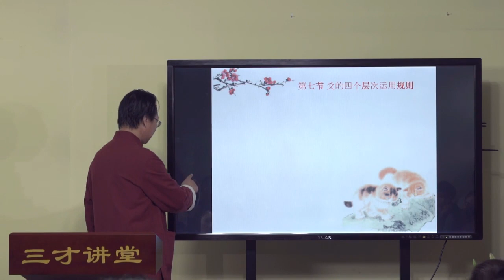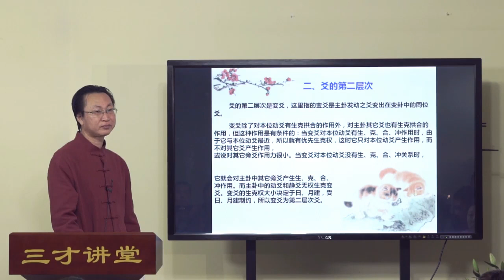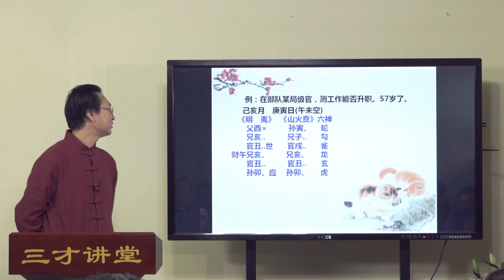曲炜老师 六爻精修 第15集 伏神运用举例及爻的层次运用规则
【详细目录】
曲炜老师 六爻精修  60集
第01集 开课前言及如何学习六爻
第02集 六爻预测应该注意的关键事项
第03集 六爻起卦应该注意的关键问题
第04集 断卦基本规侓规则之爻的旺衰状态判定原则
第05集 旺衰判断技巧举例详细讲解
第06集 爻逢冲运用规则
第07集 高层次爻冲低层次爻，日月建冲爻
第08集 动变爻相冲运用规则
第09集 六合、三合运用规则
第10集 六合、三合具体运用之法
第11集 爻旬空具体运用规则
第12集 墓库及伏神运用规则
第13集 墓库及伏神运用规则
第14集 伏神运用规则
第15集 伏神运用举例及爻的层次运用规则
第16集 爻的层次运用规则举例详解
第17集 爻的层次体现爻的合冲顺序并举例详解
第18集 六爻信息之象提取之卦名信息
第19集 卦名信息详解
第20集 卦名信息秘密详解
第21集 续卦名信息秘密详解
第22集 续卦名信息秘密详解
第23集 续卦名信息秘密详解
第24集 续卦名信息秘密详解
第25集 爻象爻位揭示信息之谜
第26集 继续讲爻象爻位揭示信息之谜
第27集 六亲揭示信息之谜
第28集 继续六亲揭示信息之谜
第29集 继续六亲揭示信息之谜
第30集 继续六亲揭示信息之谜
第31集 继续六亲揭示信息之谜
第32集 继续六亲揭示信息之谜
第33集 六神揭示信息之象
第34集 六神揭示信息之象
第35集 六神揭示信息之象
第36集 六神揭示信息之象
第37集 六神及旺衰动静揭示之象
第38集 生克冲合揭示之象及实际断卦技巧
第39集 实际断卦技巧与方法
第40集 实际断卦技巧与方法
第41集 六爻测求财方法与技巧
第42集 六爻测求财与测身体方法与技巧
第43集 测身体与方法与技巧
第44集 测出行方法与技巧
第45集 测失物与官司方法与技巧
第46集 测官司诉讼方法与技巧
第47集 测竞争比赛及工作事业方法技巧
第48集 测工作事业仕途的方法技巧
第49集 测工作事业仕途和天气的方法技巧
第50集 测天气和考学学业的方法技巧
第51集 测股票期货行情以及流年运气预测方法技巧
第52集 测流年运气和人身安危预测方法技巧
第53集 测人身安危和讨债要账方法技巧
第54集 测讨债要账及断应期方法技巧
第55集 六爻断应期方法技巧
第56集 六爻断应期方法技巧举例说明
第57集 续六爻断应期方法技巧举例说明
第58集 续六爻断应期方法技巧举例说明
第59集 续六爻断应期方法技巧
第60集 六爻断应期方法技巧之断寿元应期

01 八字
01曲炜老师八字断生死专题内部视频8集14个小时

02 六爻
01 曲炜老师 2021年8月六爻网授职业高级实战班 传曲老师多年实践运用心法

声明：如果该视频影响了您的权益请联系作者删除
微信：xsxyd6688